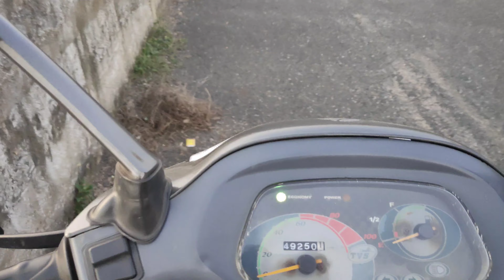#3 | Short Trip to DEULI DAM | Baripada | PSYCH Vlogs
Hey guys!!

This is Amitanshu Das from Odisha.
This is my third vlog from Baripada.
Watch and make sure to comment.